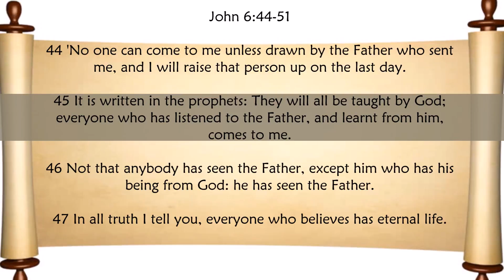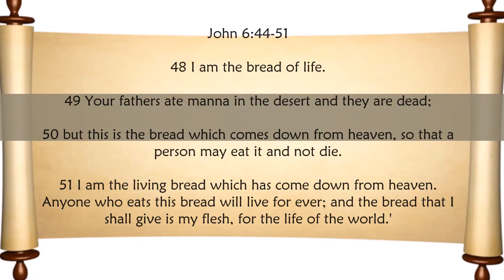Gospel for April 19, 2018